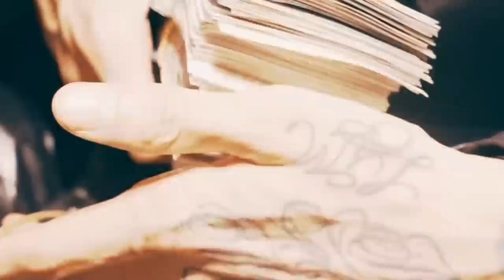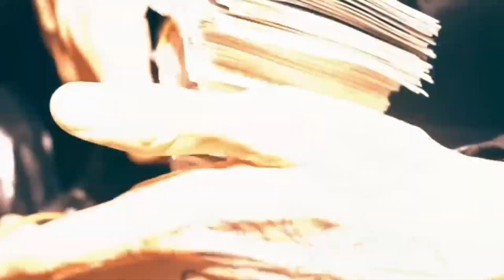(FREE) NY DRILL X UK DRILL TYPE BEAT " CITY LIGHTS "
THIS BEAT IS FREE FOR NON PROFIT USAGE ONLY
ANY USE OF THIS BEAT REQUIRES CREDIT IN THE TITLE (prod. by JSK Records)

If you going to make profit of it, you need to buy any license for the beat.
 You can get it right here